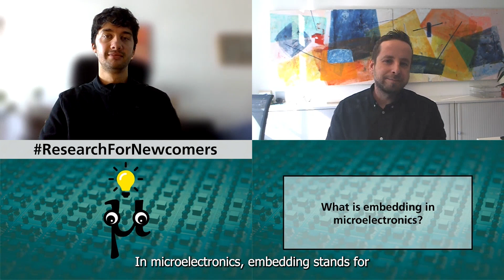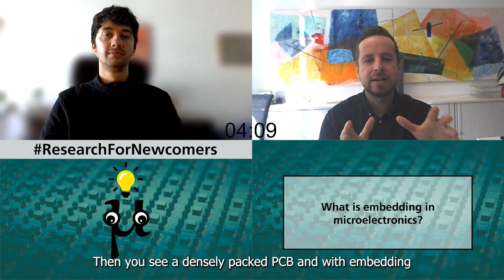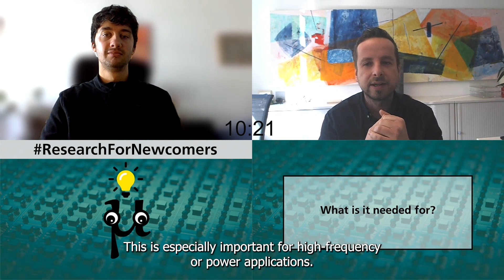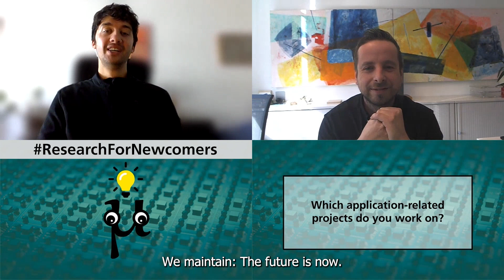µknowsbest l Into the 3rd Dimension with Embedding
The technology of embedding has taken modern microelectronics to a whole new level.

Researcher David Schütze from FraunhoferIZM explains the advantages of this development and what a robot stingray has to do with it in today's µknowsbest quiz!